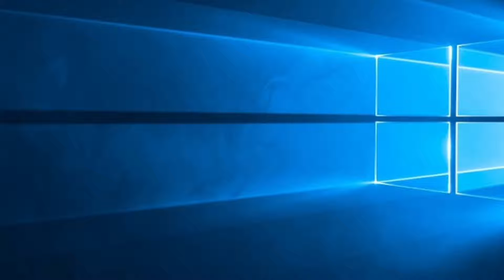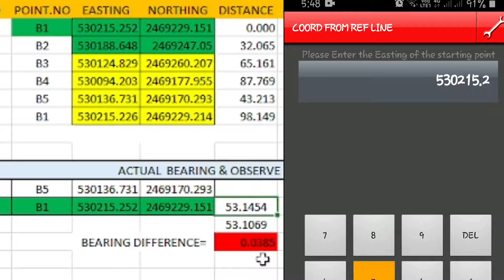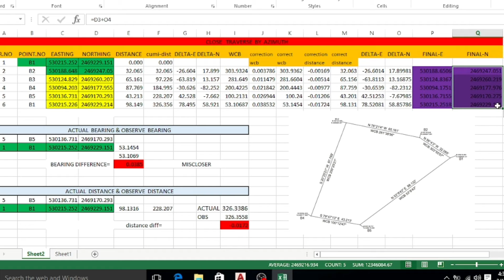How to fix error of close traverse by excel sheet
how to calculate error of close traverse by excel sheet

excel sheet for fixing error of close traverse